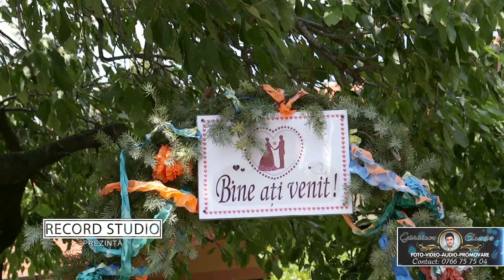VASILICA de la STREHAIA - Azi e sarbatoarea vietii mele | Colaje LIVE Nunta Octavian & Loredana